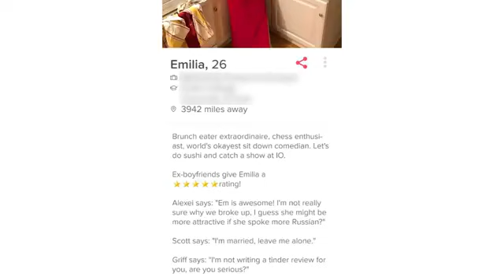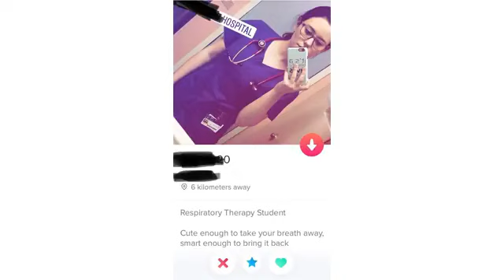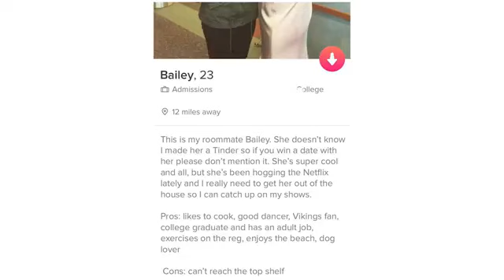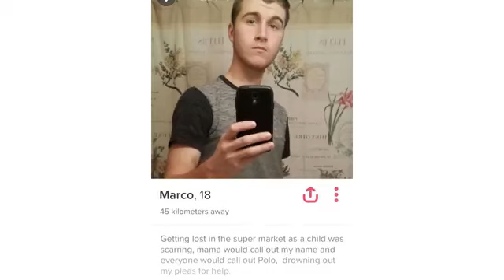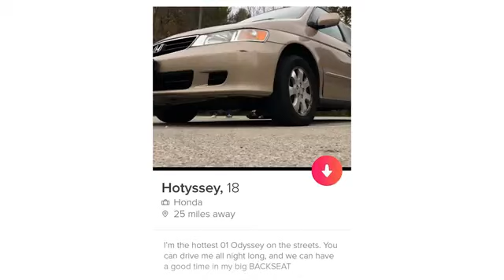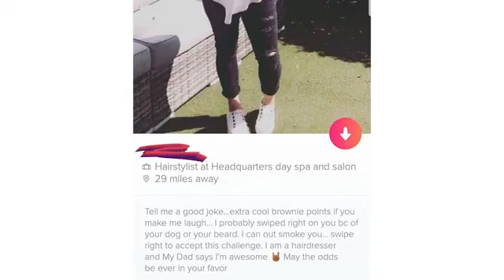FUNNIEST TINDER PROFILES #1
Tinder is a great app for finding a date or hookup, but sometimes people take it too seriously. In this series, we're looking at the funniest Tinder profiles around, and they're sure to make you laugh!

From awkward first dates to just plain funny, these Tinder profiles are sure to put a smile on your face. So get ready to laugh your way through some hilarious Tinder profiles!